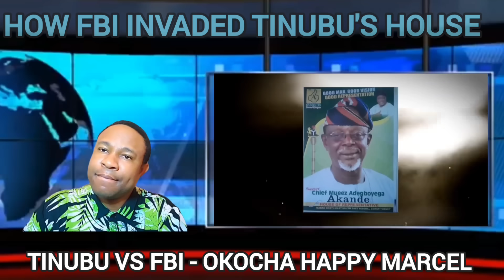😱 How The FBI Invaded Tinubu's House In The U.S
President Bola Tinubu is in yet another scramble to block records relating to him from being disclosed by the Federal Bureau of Investigation, the Central Intelligence Agency and other United States services.